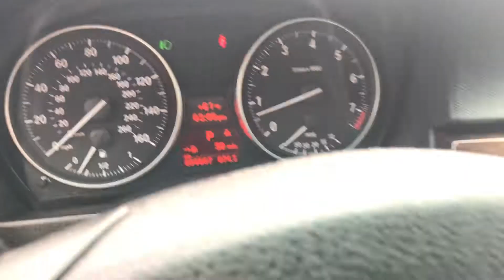2009 BMW 328i xDrive For Sale